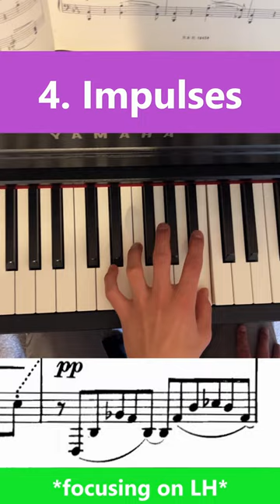How I practice Rach 2 (Part 1)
Here are some tips and techniques you can use to improve your piano playing!